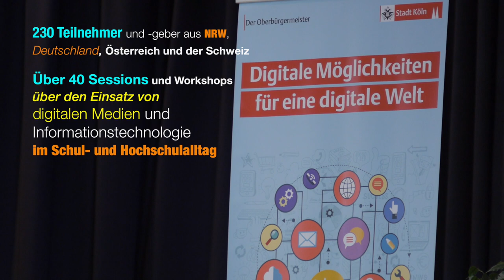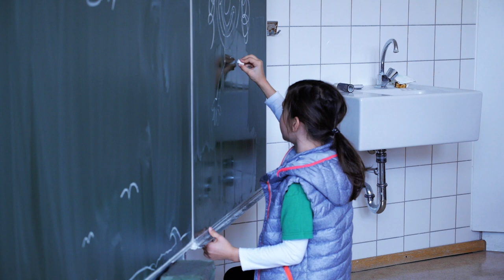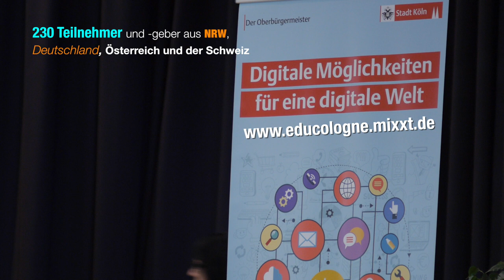DED15-Interview: Guido Kahlen und Ulrike Heuer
Am Rande des Digital Education Day in Köln, auf dem Bildungscamp am 24. Oktober 2015, nutzte Moderatorin Wibke Ladwig die Gelegenheit, die Amtsleiterin für Schulentwicklung, Ulrike Heuer und Stadtdirektor Guido Kahlen zu interviewen.